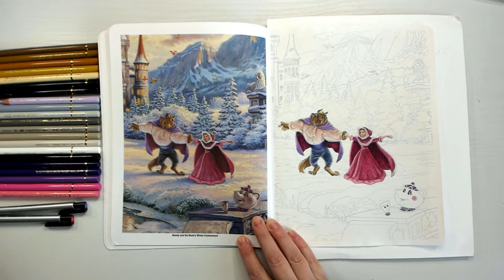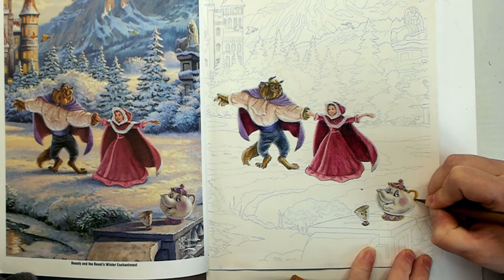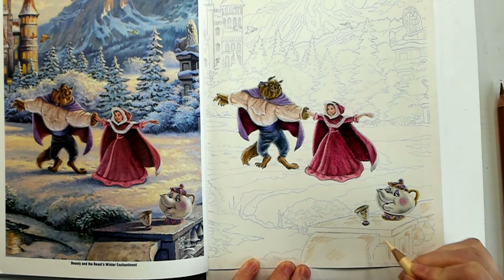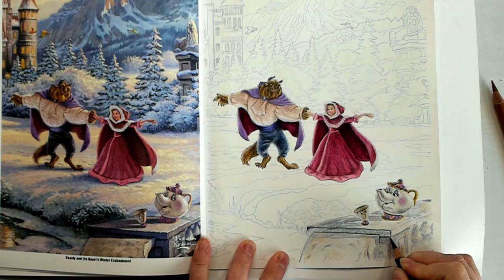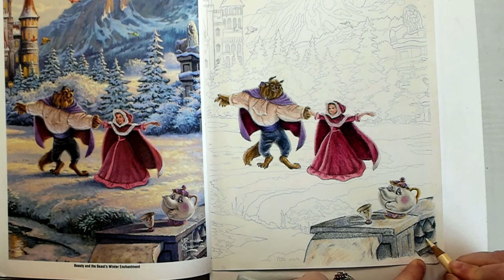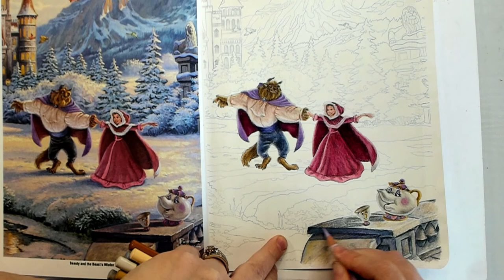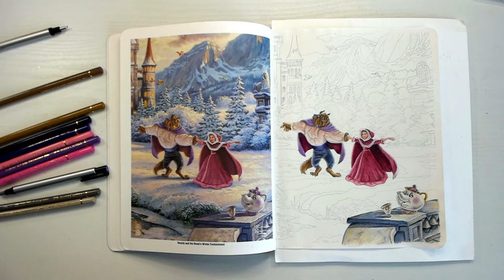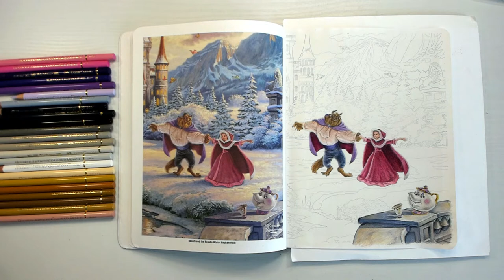(3/10) Coloring Potts in Disney Princess Beauty and Beast's Winter Enchantment by Thomas Kinkade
~*~ Materials Used ~*~
Belle
-*- Dress -*-
Holbein: 429, 437, 080, 486, 500, 532, 510
Polychromos: 129, 194

-*- Skin -*-
Polychromos: 132, 189, 190

-*- Hair/Eyes -*-
Polychromos: 178

Beast
-*- Inside Cape -*-
Holbein: 486, 080, 510, 500
Polychromos: 194

-*- Shirt -*-
Holbein: 500, 076, 429, 510
Polychromos: 283, 102

-*- Fur -*-
Holbein: 194, 500, 510
Polychromos: 179, 178

-*- Outer Cape -*-
Holbein: 481, 429, 500
Polychromos: 137, 138

-*- Belt -*-
Holbein: 460, 500, 510
Polychromos: 141, 157

-*- Pants -*-
Holbein: 379, 510, 500, 510
Polychromos: 157

Potts & Chip
~*~ Body ~*~
Holbein: 481, 460, 429, 437, 080, 486, 500, 532, 510, 192, 165
Polychromos: 137, 138, 141, 157, 129, 194, 270, 271, 272, 273, 180, 263

~*~ Stone Banister ~*~
Holbein:  422, 500, 510, 379, 532, 192, 194, 460, 076, 116
Polychromos:  157, 270, 271, 272, 273

Send Stuff?

Stalk Me?